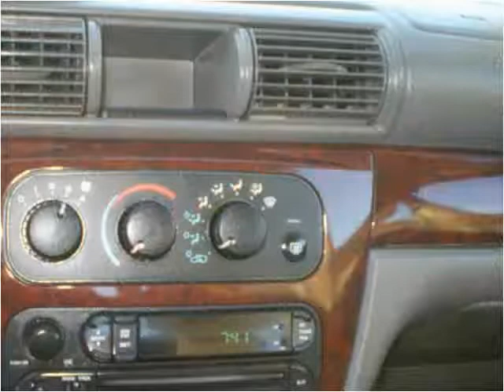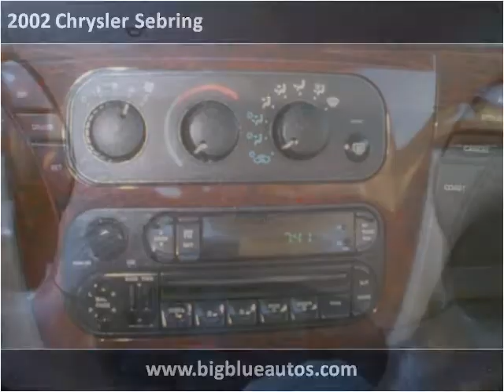2002 Chrysler Sebring Used Cars Lexington KY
This 2002 Chrysler Sebring is available from Big Blue Autos.